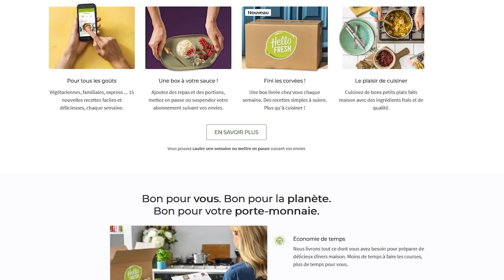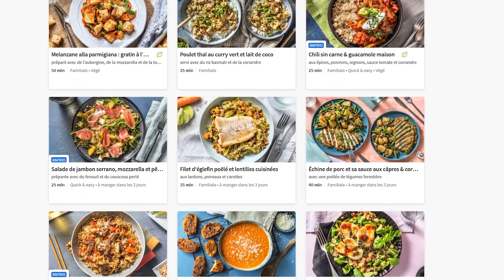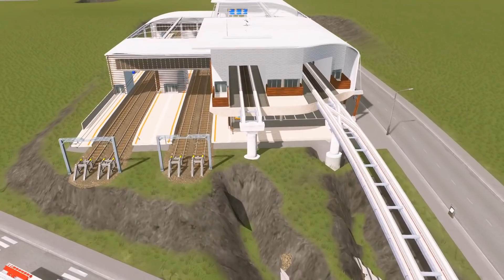Infrastructure de la Nouvelle Ville - #14 Cities Skylines : Sunset Harbor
60€ offerts pour votre première commande sur Hello Fresh ! Des recettes originales et faciles à préparer, avec tous les ingrédients livrés dans les bonnes quantités

La nouvelle extension Sunset Harbor ajoute l'industrie du poisson ainsi que des nouveautés dans le transport : hélicoptères, plateformes d'échange, nouveaux centres des déchets...